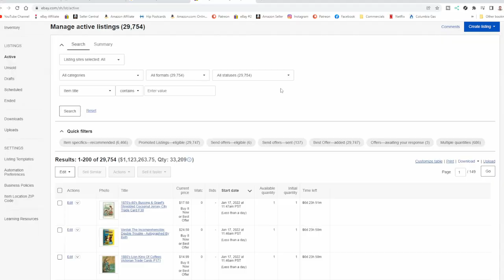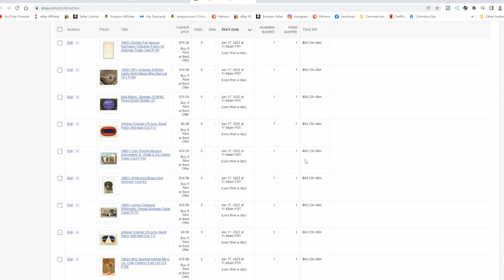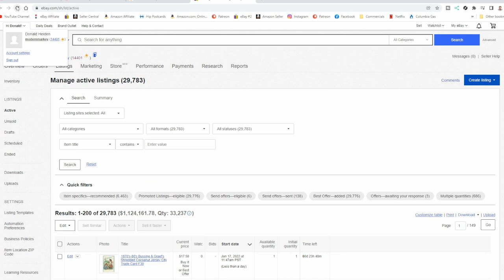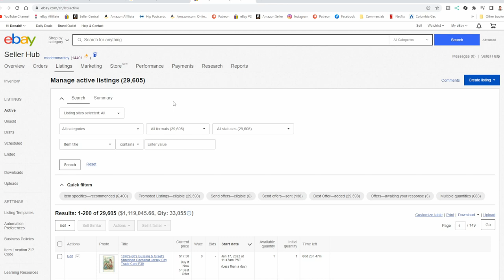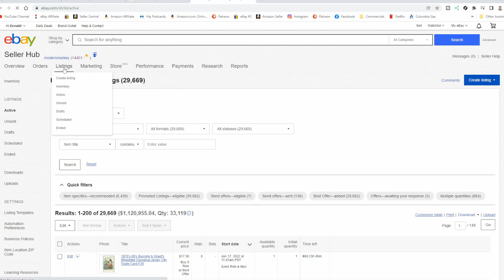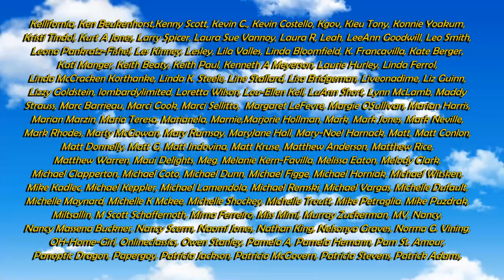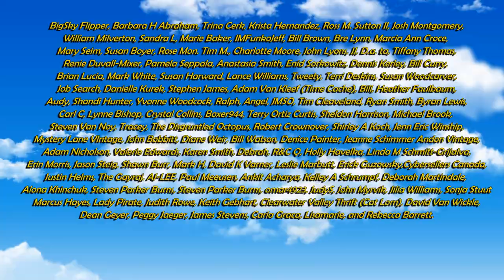Scariest eBay Glitch We've Ever Seen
Check out this major new eBay glitch. This one really had me worrying. See it for yourself.  If you don't have a lot of items up on eBay it would be even more worrisome for sure.

Some of the Mailing Supplies We Use:
2" Table Top Tape Dispenser
2” Tape For Dispenser Above
6" X 9" poly mailing bags
10” X 14” & Larger Poly Mailing Bags